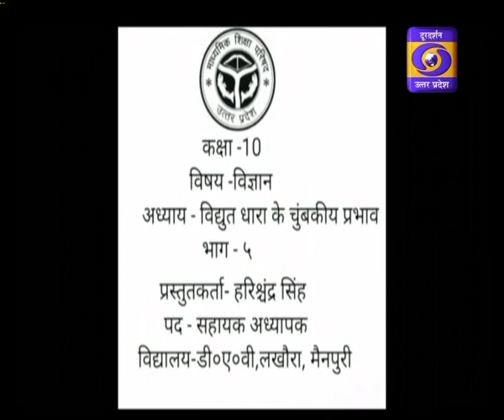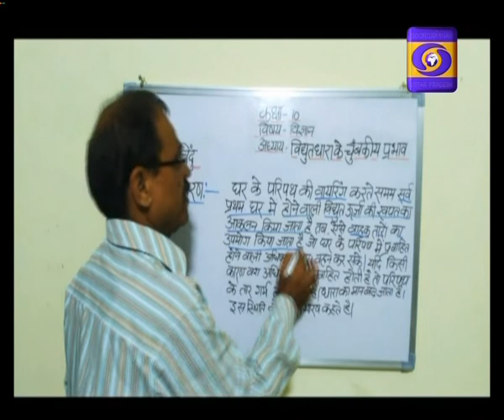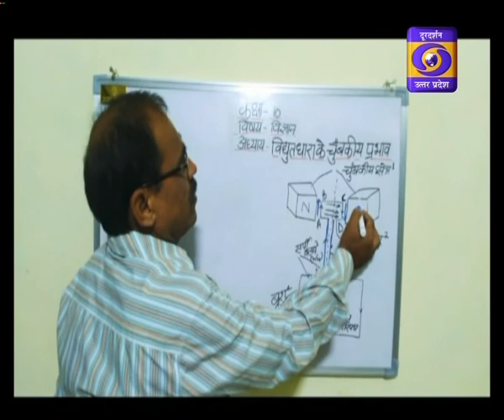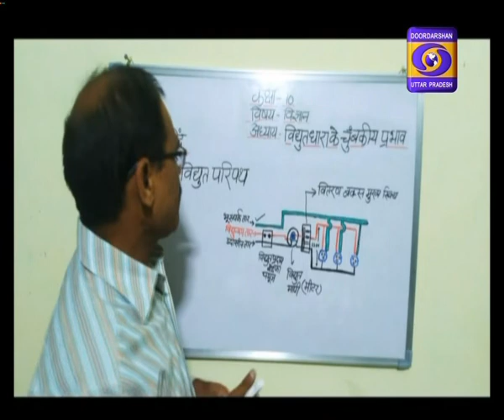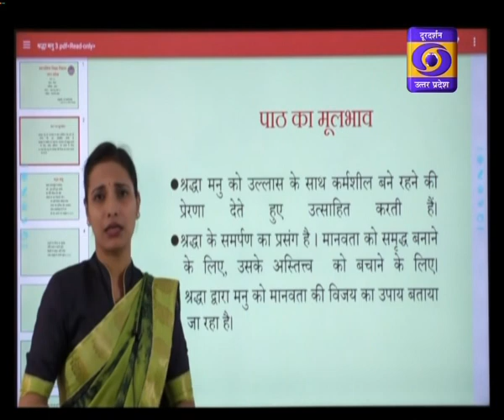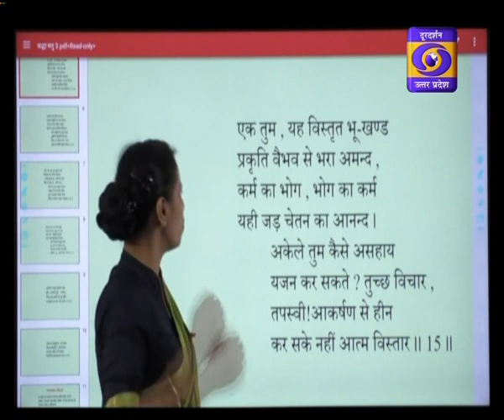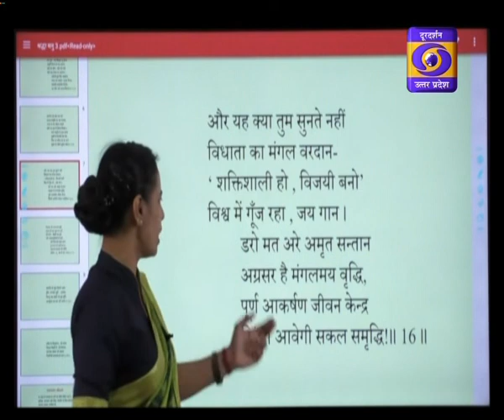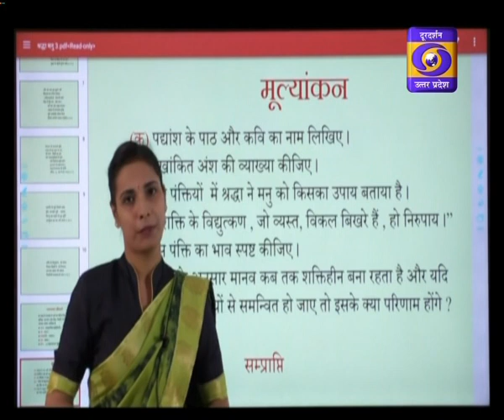06.01.2021 - 05:30PM, UP Board : Class 10 Physics।Class 12 Hindi।E-Gyan Ganga on DDUP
डी. यू.पी. इन चैनलों पर उपलब्ध है     DDUP also available on these channels